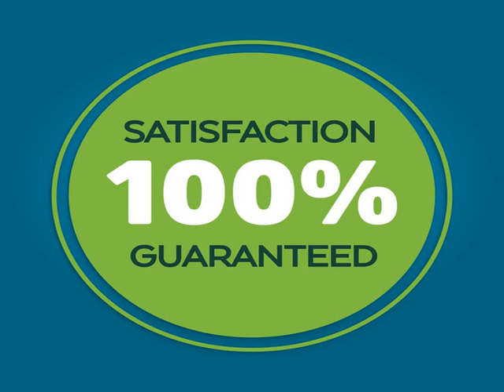La Quinta Inn Indianapolis East-Post Drive - Indianapolis (Indiana) - United States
La Quinta Inn Indianapolis East-Post Drive hotel city: Indianapolis (Indiana) - Country: United States

Address: 2349 Post Drive; zip code: IN 46219

Located off Interstate 70, this Indianapolis hotel is 10 miles from the city centre and Bankers Life Fieldhouse, home of basketball’s Indiana Pacers. Free Wi-Fi is available, and each room includes a 32-inch flat-screen TV.

 -- Situé à Indianapolis, à proximité de l'autoroute 70, l'établissement La Quinta Inn Indianapolis East-Post Drive se trouve à 16 km du centre-ville et de la salle omnisports Bankers Life Fieldhouse, domicile de l'équipe de basketball des Pacers de...

 -- Este hotel de Indianapolis está situado junto a la interestatal 70, a 16 km del centro de la ciudad y del Bankers Life Fieldhouse, sede del equipo de baloncesto de los Indiana Pacers.

 -- 印第安纳波利斯市（Indianapolis）的这家酒店坐落在70号州际公路（Interstate 70）旁，距离市中心以及印地安纳步行者篮球队（Indiana Pacers）的主场——班克斯人寿球馆（Bankers Life Fieldhouse）均有10英里（16公里），提供免费无线网络连接。其各客房都配备了32英寸的平面电视。  La Quinta Inn Indianapolis East – Post Drive酒店的每间客房都配有沏茶/咖啡设施。熨烫设施和吹风机则为客人提供了方便。 ...

 -- Этот отель расположен в городе Индианаполис, рядом с межштатной автомагистралью 70, в 16 км от центра города и спортивной арены «Бэнкерс Лайф-филдхаус», которая является домашним стадионом баскетбольного клуба «Индиана Пэйсерс».

 -- يقع فندق لاكوينتا إن إنديانابوليس إيست-بوست درايف في انديانابوليس، قبالة الطريق السريع 70، وعلى بعد 16 كم من وسط المدينة وBankers Life Fieldhouse وهو موطن لـ Indiana Pacers لكرة السلة، وتوفر كل غرفة خدمة الواي فاي مجاناً، وتضم جهاز تلفزيون بشاشة...